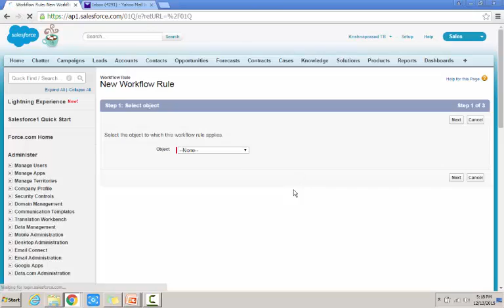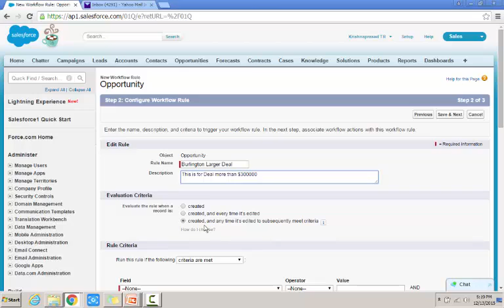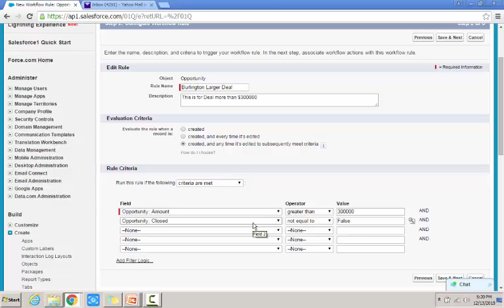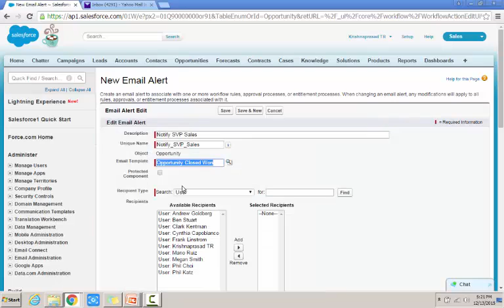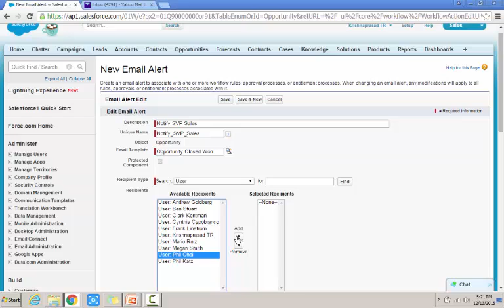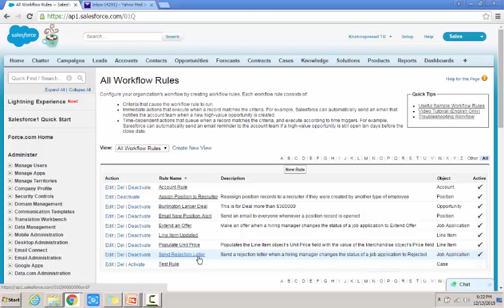Salesforce Workflow Rules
Describes configuring the Workflow Rules that automates the tasks assignment, sending emails and other record updates that are part of your organization's standard processes.